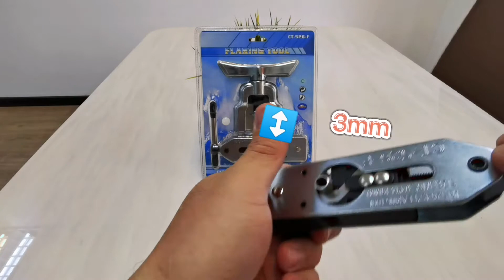Flaring Tool CT-526F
Remember to turn on English subtitles
# DSZH
Model: CT-526F

0:00 Intro & Differences among CT525 and CT526
4:16 False flaring leads to destroy
4:20 Operation Demonstration
9:15 Closing